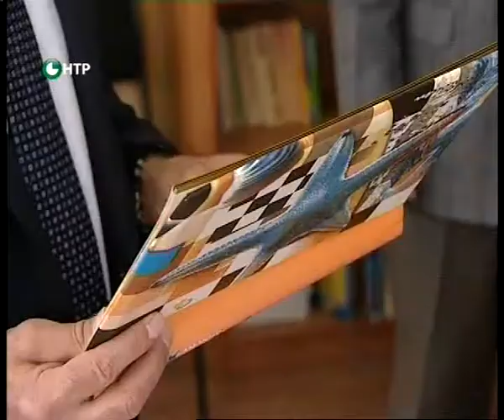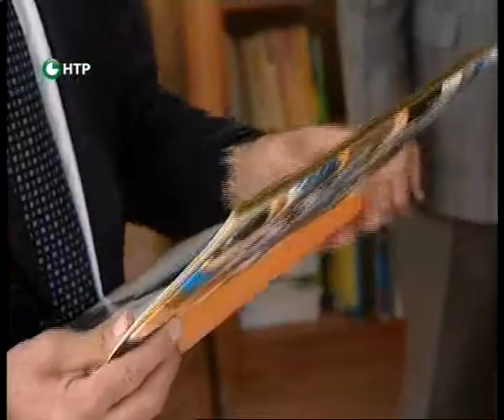Новости НТР. Эфир 27.10.2014 (10:00).